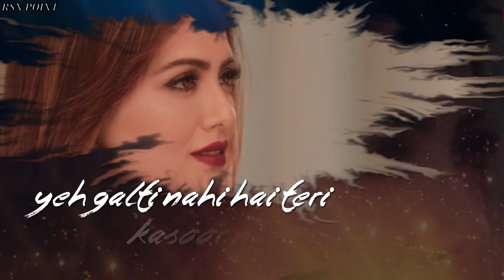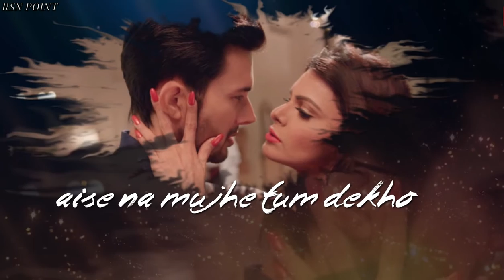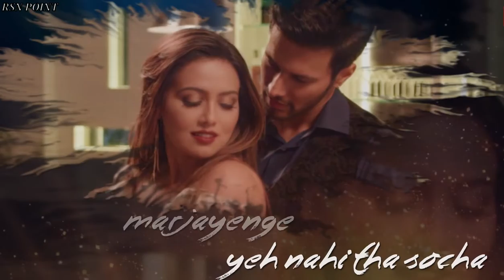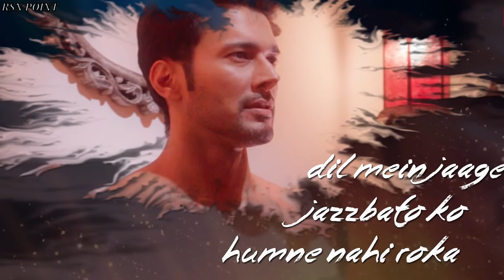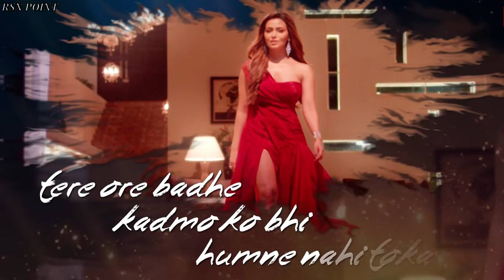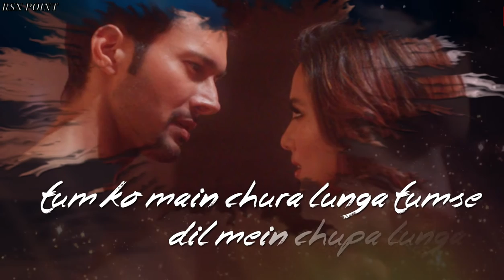Dil Mein Chhupa Loonga Lyrical Video---------Wajah Tum Ho (2017)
Credit: T-Series Music